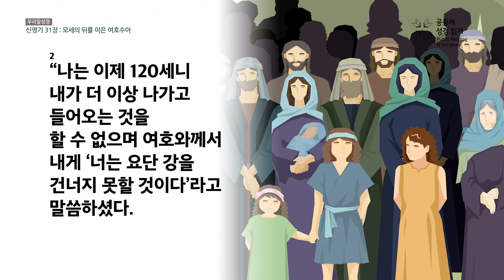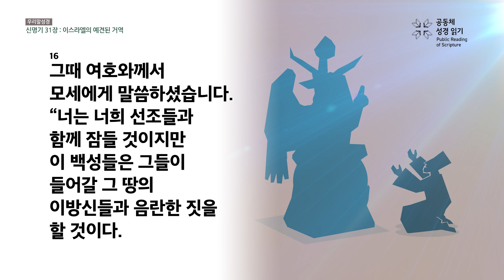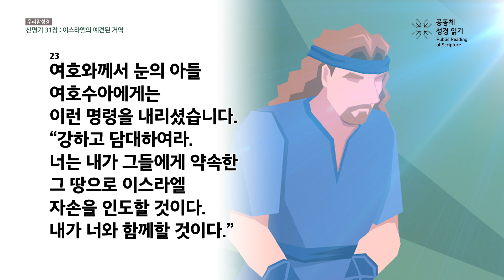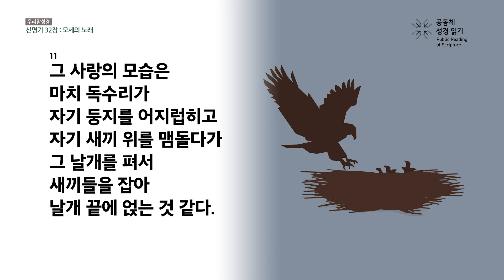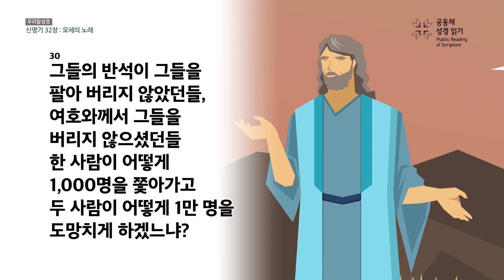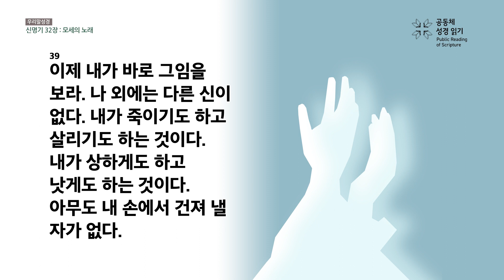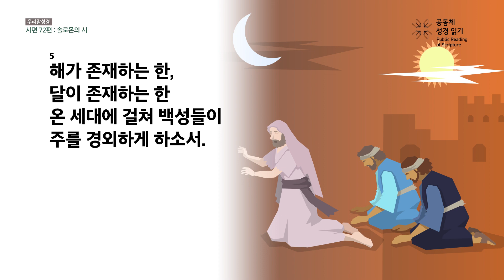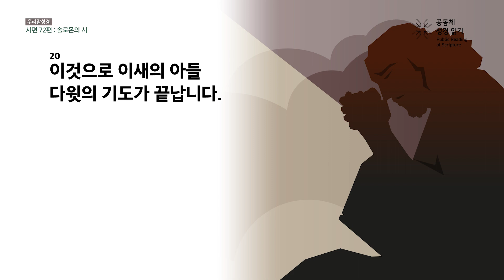[온누리공동체성경읽기_우리말] 72일차│신명기 31-32장, 시편 72편